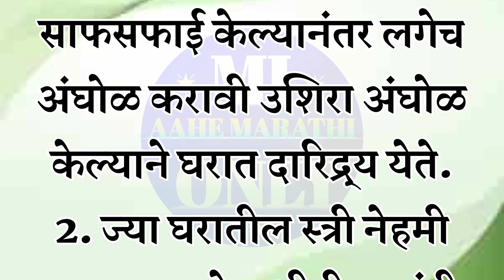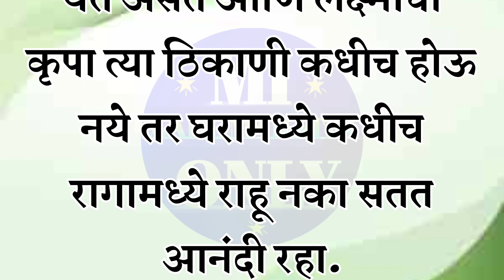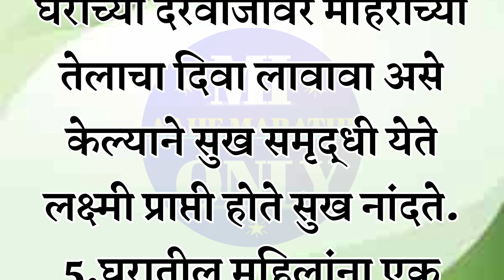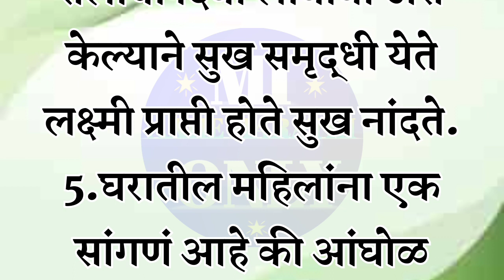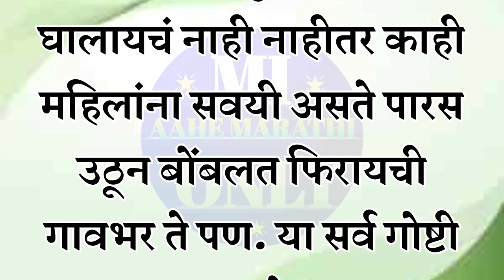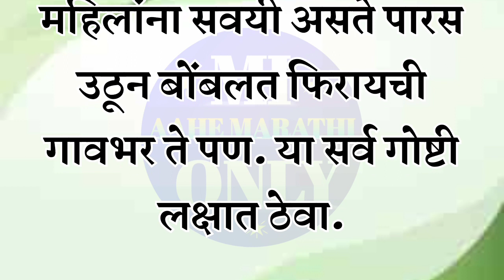स्त्रियांनी 🙊 कोणत्या गोष्टी करू नयेत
अक्कलकोट स्वामी समर्थ महाराज उपाय आणि तोडगे, महाराज,
श्री,
नवरा बायको,
नवरा बायको प्रेम,
प्रेमाच्या गोष्टी,
नवरा,
बायको,
नवऱ्याचे प्रेम,
नवऱ्याला खुश कसे ठेवायचे
नवरा खुश कसा करावा,
पती पत्नी प्रेम ,
नवऱ्याच्या बायकोकडून कोणत्या अपेक्षा असतात,
बायकोला खुश कसे ठेवायचे,
बायकोच्या नवऱ्याकडून कोणत्या अपेक्षा असतात,
पती प्रेम,
पतीच्या अपेक्षा